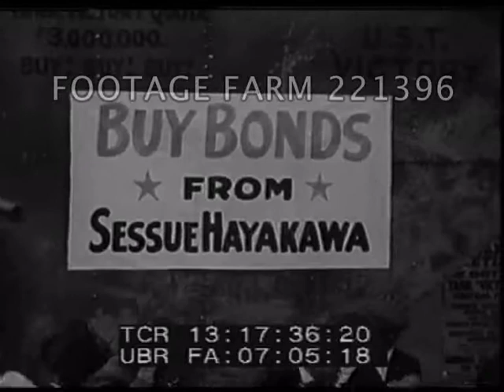WW1: Aviation; German and French Colonial Troops 221396-02 | Footage Farm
[WWI Aviation; German Troops Training; French Colonial Troops; Liberty Loan Rallies]
WWI US airmen in front of large  biplane; several Sopwith (?) airplanes take off; land & taxi across rough field.
13:12:12  Soldiers inflating weather balloon outside quonset hut, release & track w/ scope.
13:12:44  Stills of Germans, dead women & babies; German troops running across field; prisoners; in trench.
13:13:27  German troops on field training. marching, exercising jumping in place, from springboard.
13:14:13  Marching in review.  Captured prisoners along road.  Still of life boats & people in water.
13:14:52  German troops surrendering, running towards camera.
13:15:15  Prisoners (?) between barracks in camp (?).  Black & Indochinese colonial (?) troops along road in front of wooden barracks.
13:15:46  Prisoners digging large trench; shoveling crushed or broken rock into large trucks.  More marching thru camp w/ buckets, boxes as others watch; sit by large camp stoves, sharpen knives.  Oriental (Mongolian?) troops playing string instruments & flutes, several dance in masked costumes.  Playing gambling game w/ cup & saucer.
13:17:29  View from roof along tall buildings & line up street cars up middle of narrow street.  Men dance on platform in front of Buy Bonds From Sessue Hayakawa sign.  People standing watching.  Hayakawa w/ megaphone, Blanche Sweet w/ megaphone shouting & gesturing to large audience in Hollywood park; Hayakawa joins her.  MCU of soldiers & civilians in audience.
13:18:52  Hayakawa w/ megaphone, Japanese-American kids & others sitting on stage.
13:19:20  US soldiers in sandbagged emplacement w/ shells stacked, passed & firing mortar.
13:19:23  Soldiers & actress Eloise Mann in coveralls near tethered observation balloon; MCU of smiling laughing woman.  Wicker basket & two men & woman ascending.  Camera ascending & people in park see below.  View from high up.  View of barrage balloon w/ gondola basket beneath & soldiers pulling down ropes.  Landing.
13:20:51  Black troops along road, horse pulling small wagon.  Horse or mule pulling railcar w/ soldiers on it.  Blacks in uniform w/ rifles follow.
13:21:14  1918 War Bond rally parade in rain w/ marching, truck, spinning vehicle.  Very large gun fired in street, truck in camouflage paint driven up steps of ??
13:21:50  Victory Mural for war loan being painted by artist in Navy uniform.  Giant Burroughs cash register w/ sign Victory Liberty Loan, The People of Detroit...  Oversubscribed.  Man in uniform on platform speaking to crowd.
Patriotism; Propaganda; Entertainers; Movie Stars; Motion Picture Stars; WW1 Bond Rally;